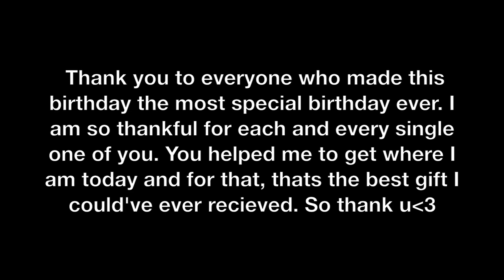18th birthday grwm/vlog